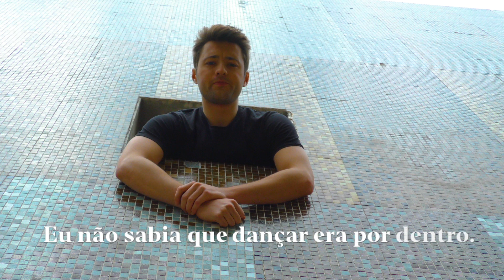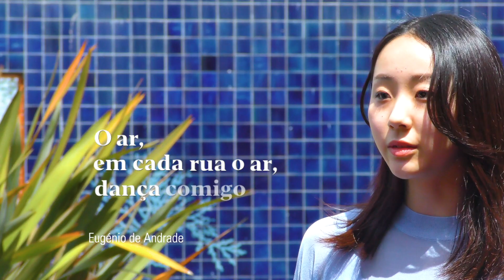Dia Mundial da Língua Portuguesa 2021 * CNB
Dia 5 de maio é o Dia Mundial da Língua Portuguesa.
Celebramos este dia, a língua portuguesa e a sua dimensão global nas vozes dos nossos bailarinos Joshua Earl, do Reino Unido, Michelle Luterbach, dos Estados Unidos da América, e Nanae Yagisawa, do Japão, que dizem poemas de Filipa Leal, Sophia de Mello Breyner Andresen e Eugénio de Andrade.